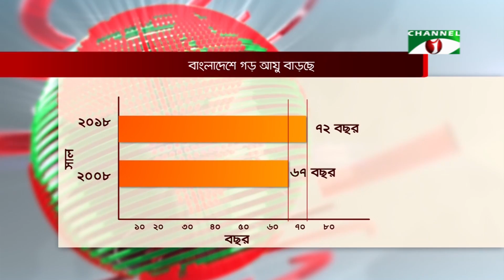নির্বাচনী ইশতেহার ঘোষণা আওয়ামী লীগের || সন্ত্রাস ও জঙ্গিবাদ নির্মূলের অঙ্গীকার